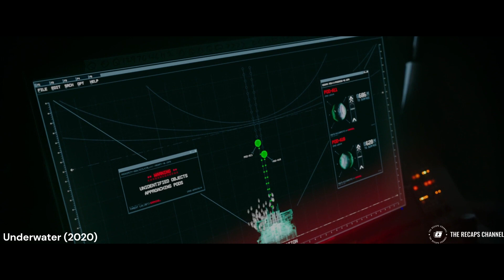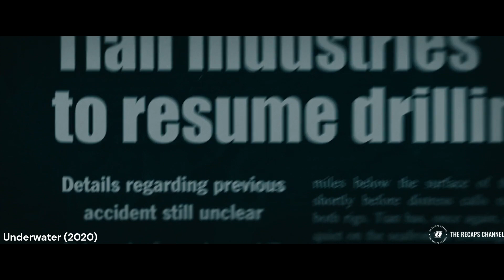Mariana Trench Researchers Fight for Survival Against Deep Sea Monsters | The Recaps Channel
Movie recap of the 2020 science fiction (sci-fi) horror thriller movie Underwater directed by William Eubank. The film stars Kristen Stewart as Norah Price, a researcher in an underwater drilling facility called the Kepler Station. The cast also includes Vincent Cassel as Captain Lucien, T.J. Miller as Paul, Jessica Henwick as Emily Haversham, Mamoudou Athie as Rodrigo Nagenda, John Gallagher Jr. as Liam Smith, and Gunner Wright as Lee Miller. As the crew faces an earthquake and the collapse of their station, they must also confront monstrous creatures, including the Lovecraftian-inspired sea monster Cthulhu, deep in the dark depths of the Mariana Trench.